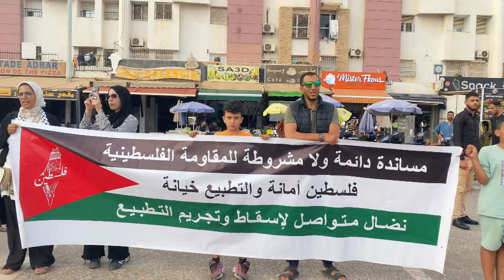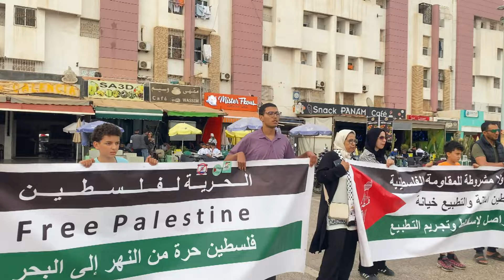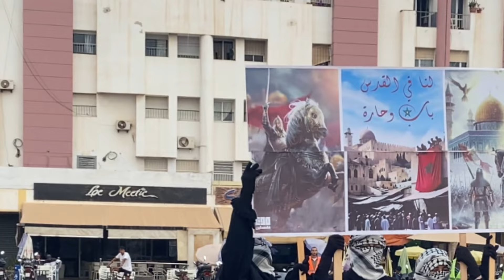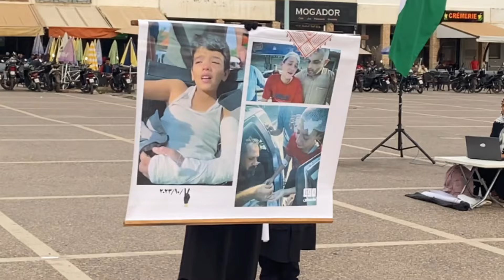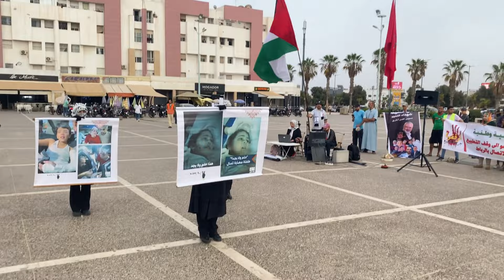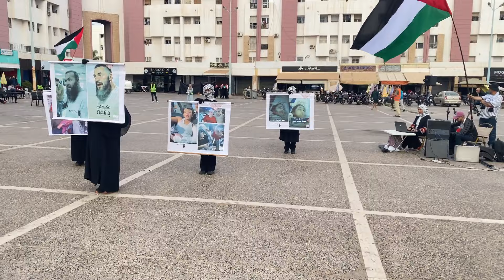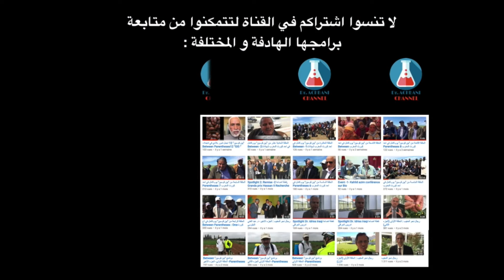نصرة غزة العزة مستمر باكادير بلا كلل-316ي-Supporting the proud Gaza continues tirelessly in Agadir.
Dr Achbani channel est une chaine scientifique et culturelle dédiée à un public avisé; étudiants, techniciens, chercheurs, enseignants chercheurs, experts. Leurs éminents parcours scientifiques seraient divulgués ici. via cette chaine